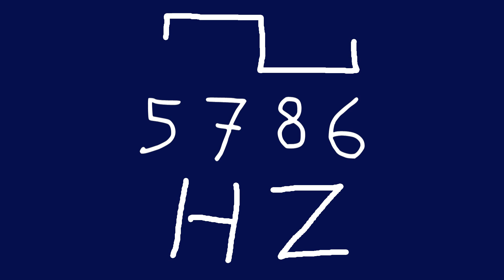5786 hz square